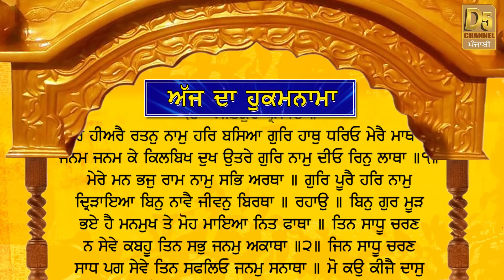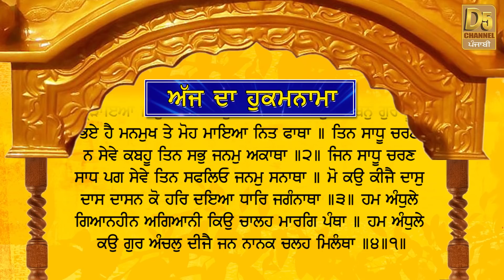Today's Hukamnama (03-12-18) | ਅੱਜ ਦਾ ਹੁਕਮਨਾਮਾ | Sri Darbar Sahib, Amritsar